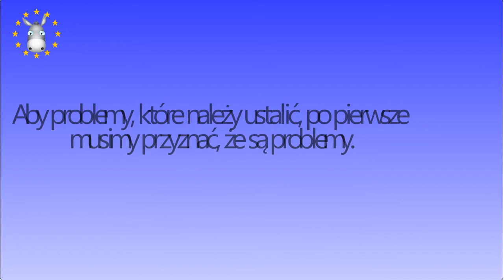EuroDonkey Video Trailer Polish BETA (Computer Translation)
EuroDonkey Launch Video Trailer Polish BETA (Computer Translation)